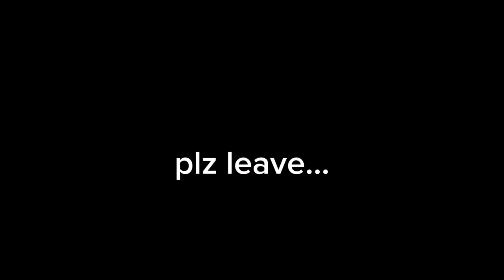vlog: 1 - we rode the polar express to chicago